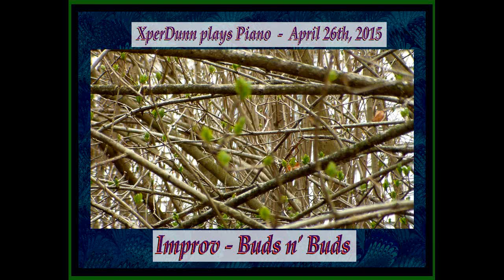Improv - Buds n' Buds (2015Apr26)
XperDunn plays Piano  -  April 26th, 2015
Improv - Buds n' Buds